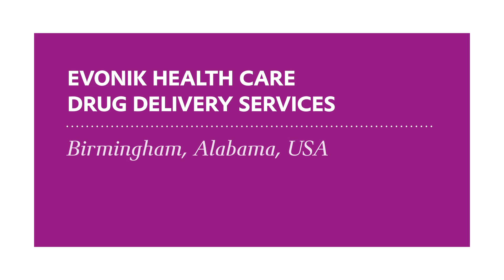Health Care: Drug Delivery Services | Evonik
New drugs very often require advanced drug delivery systems to increase efficacy and patient compliance. Our site in Birmingham, AL, USA, is a great source of expertise when it comes to developing advanced formulations such as polymer-based microparticles. With our experience, our diversified technology portfolio and our large multipurpose manufacturing facility, we provide drug delivery services for most therapeutic areas and most classes of drug substances. From product development to commercial manufacturing, we are a trusted partner to the pharmaceutical and biotech industry.